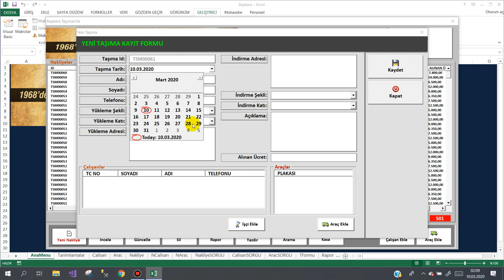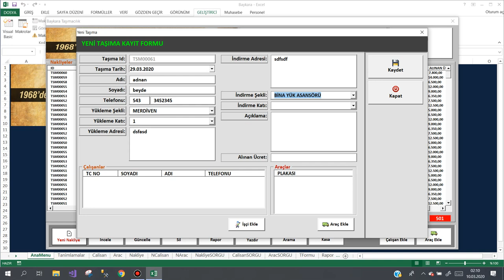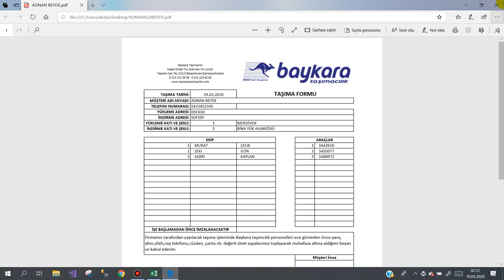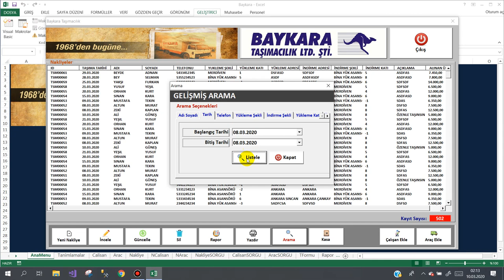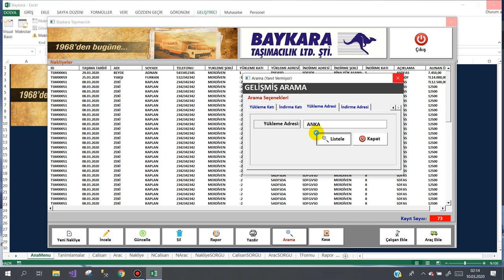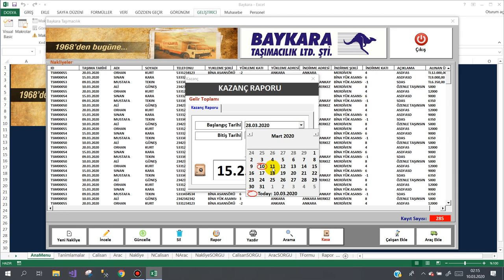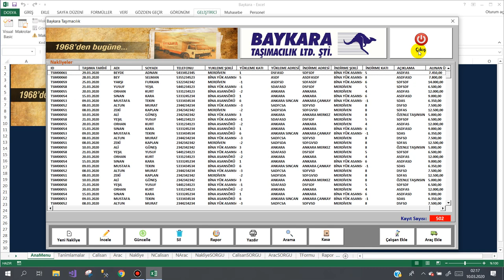Evden eve nakliye programı tanıtımı